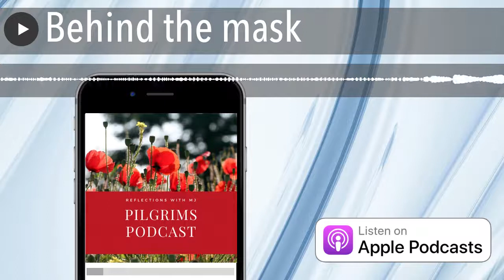Behind the mask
Psalms 34:4-9